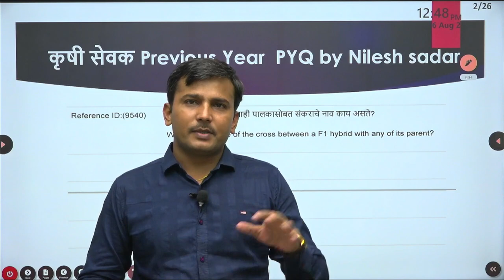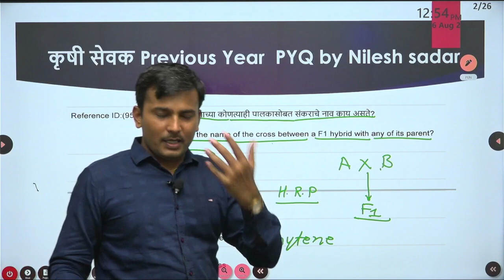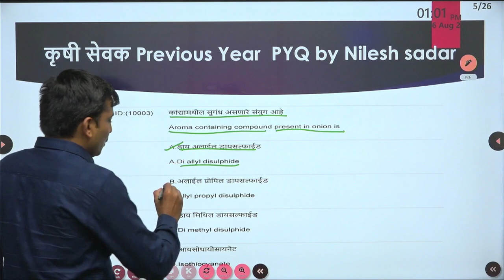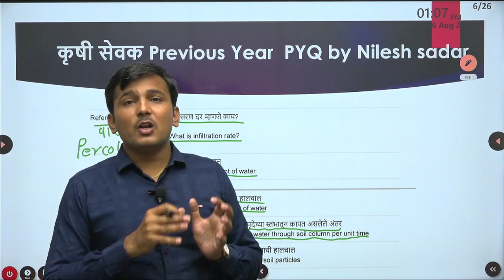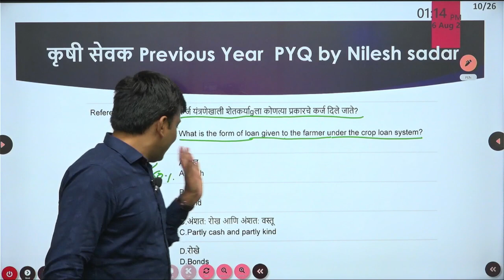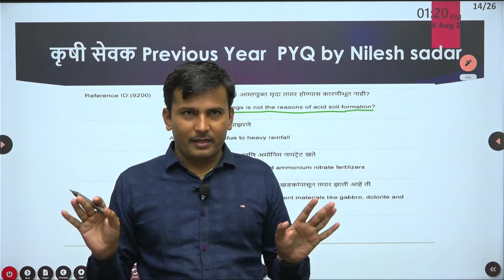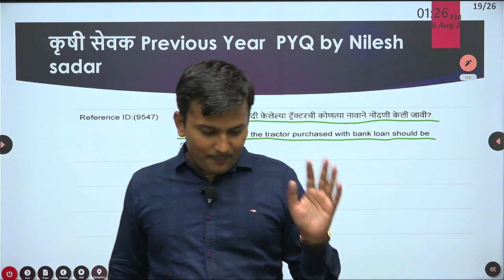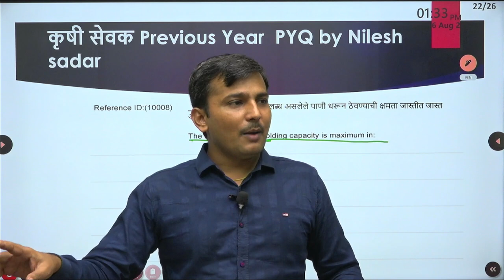Krushi Sevak Previous Year Question Analysis (2019) By Nilesh Sadar Sir